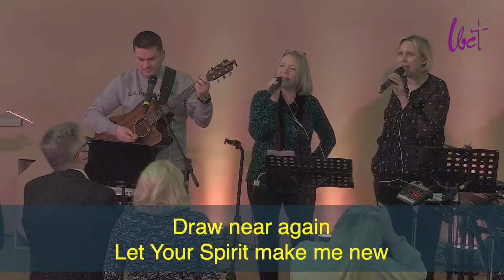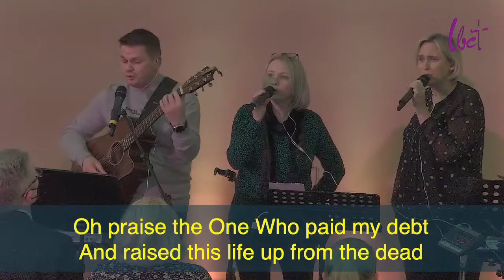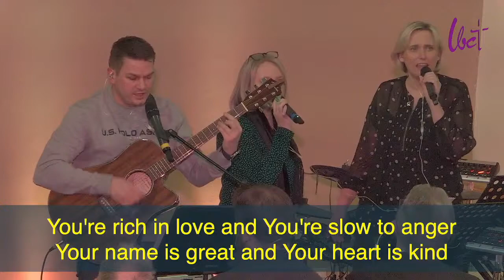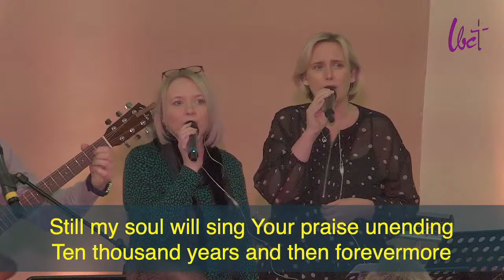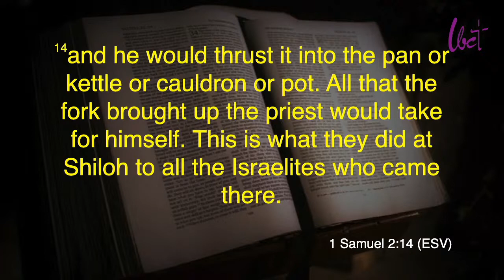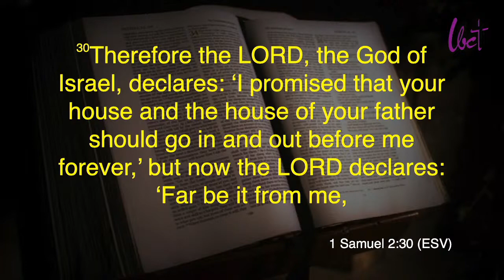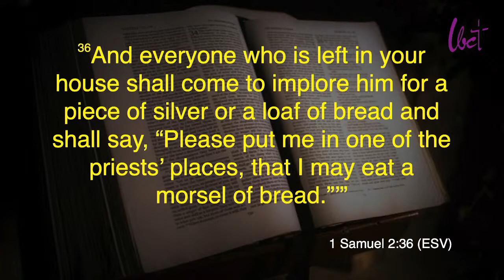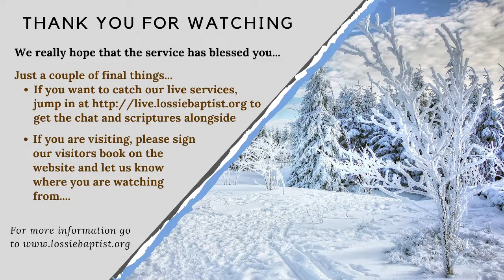Rejected, Replaced and Unrivalled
The Evening Service from Lossie Baptist Church in Scotland